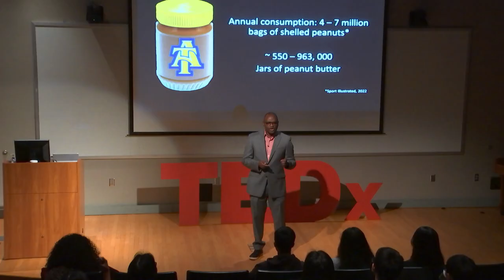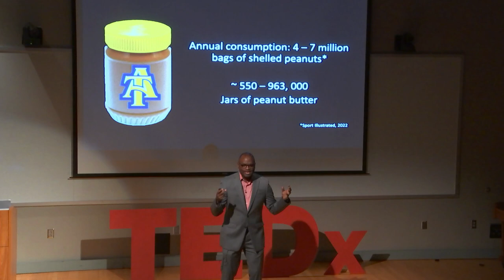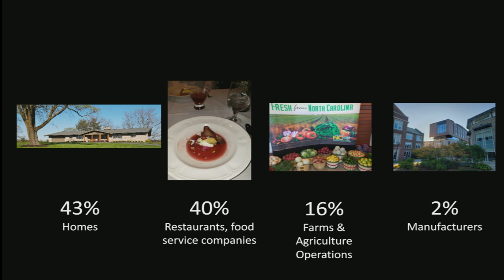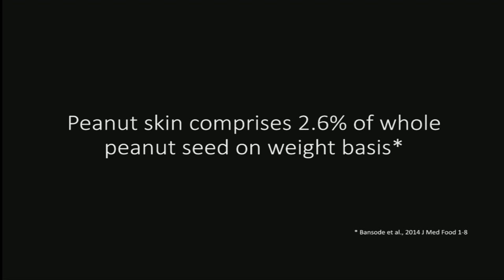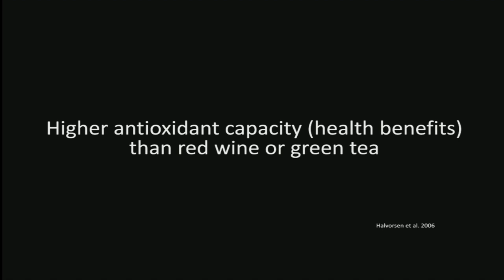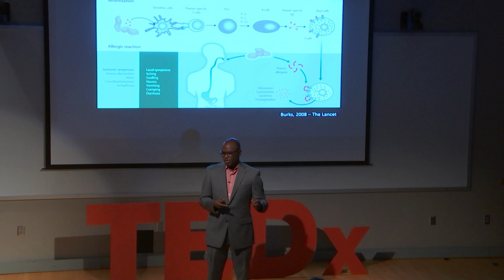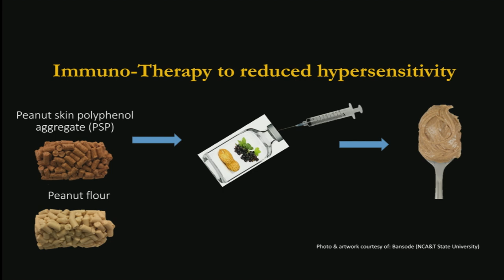The Use of Food Security to combat Food Allergies | Leonard Williams | TEDxYouth@NCSSM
Blend in food security (food waste) use it to move into innovation with one of those products that we typically throw away to combat peanut allergy
 Dr. Leonard L. Williams currently serves as Director of the Center for Excellence in Post-Harvest Technologies (CEPHT) located on the North Carolina Research Campus in Kannapolis, NC.

A member of numerous professional societies, Williams is widely recognized as a leading scholar and researcher focused on food safety and understanding the use of plant-derived nutrients to reduce peanut allergy. His most recent publications examine how specific polyphenols from peanut skins can be an effective strategy for reducing hypersensitivity to peanuts in targeted populations.

He is co-author of one textbook, as well as, 101 peer-reviewed journal articles, 6 extension or outreach publications, 14 book chapters and more than 200 presentation papers and abstracts. In 2017, he was awarded the Partnership Award, along with his collaborators, for research excellence from United States Department of Agriculture National Institute of Food and Agriculture (USDA-NIFA).

He holds a Bachelor of Science in Biology, a Master of Science in Animal Health Science from North Carolina Agricultural Technical State University, a Master of Business Administration from Wake Forest University, and a PhD in Food Science and Technology, specializing in microbiology and immunochemistry from Alabama Agricultural and Mechanical University. This talk was given at a TEDx event using the TED conference format but independently organized by a local community.